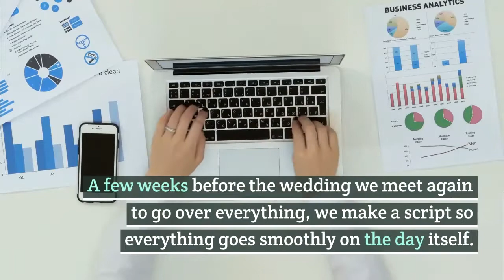Love Is In The Air Wedding Photography Newcastle